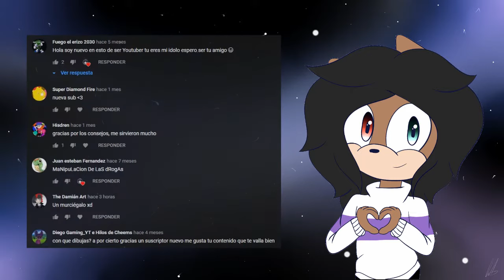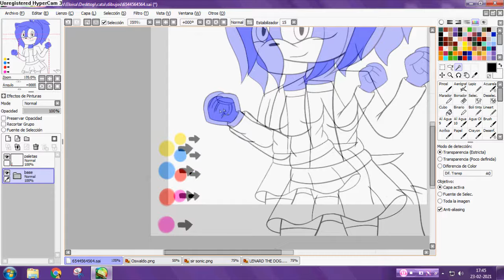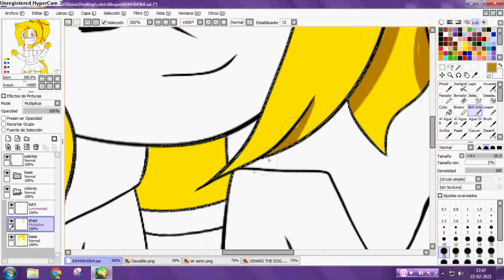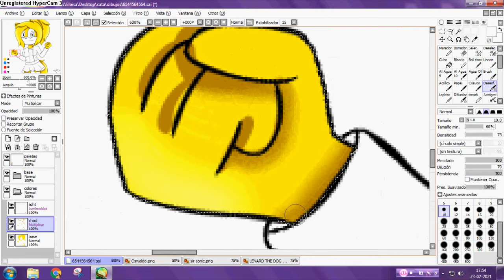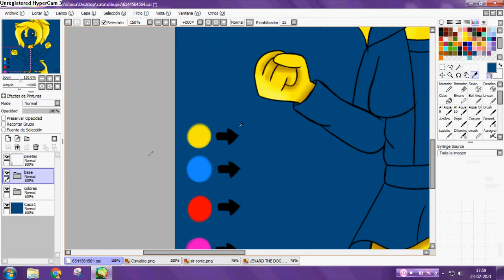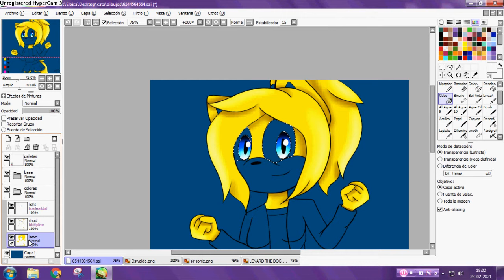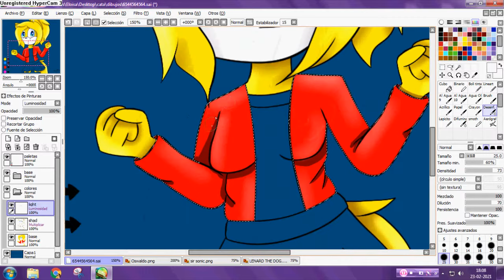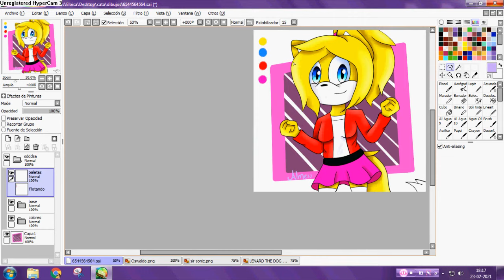Aprende a pintar con Almendra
ABREME

MIS REDES